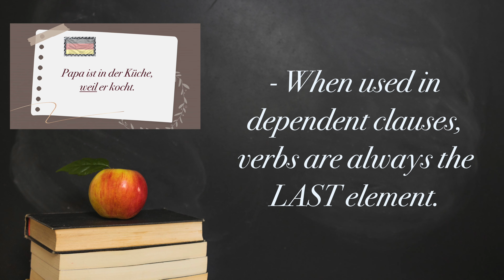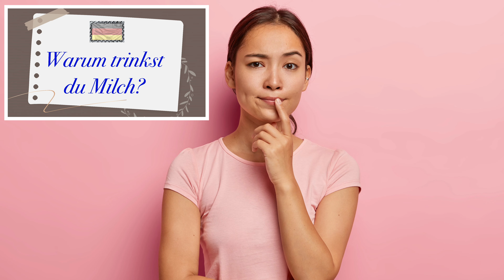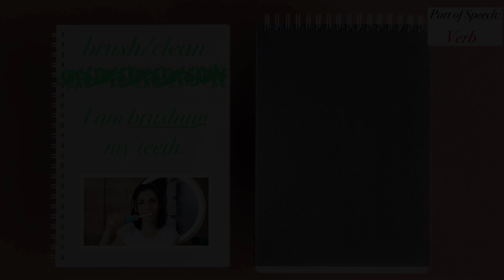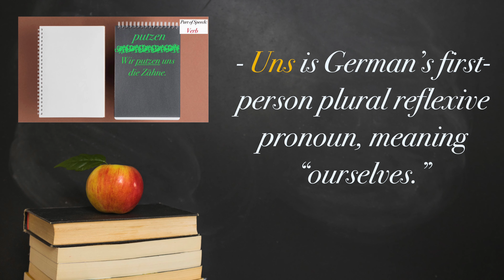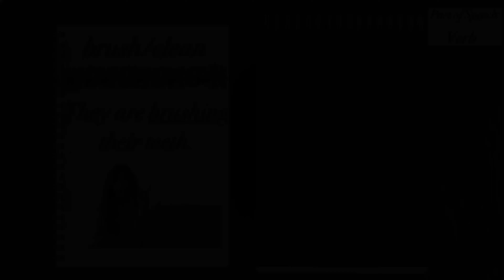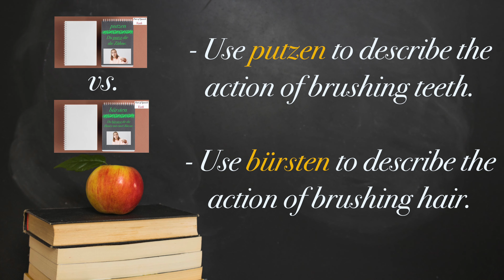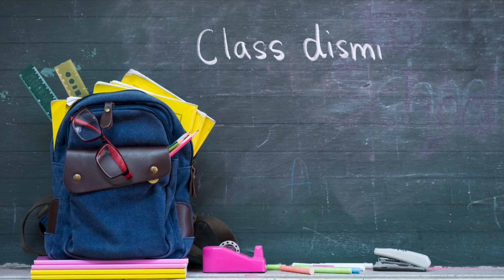Learning German: Brushing Teeth, Pillows, and More! [English-German Translations]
We all (hopefully) brush our teeth, brush our hair, and sleep on pillows, so in this video, we learn how Germans express this actions, along with common nouns (e.g., teeth, toothpaste) associated them.  Also, we learn how to approach dependent clauses using the subordinating conjunction "because."